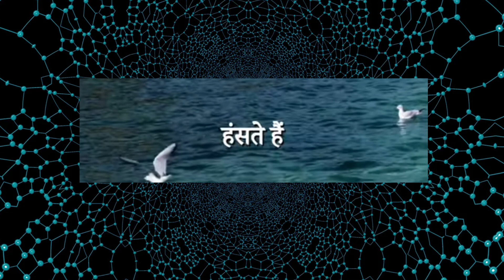Dukh takdeer se Milte Hain# 👍👍👍